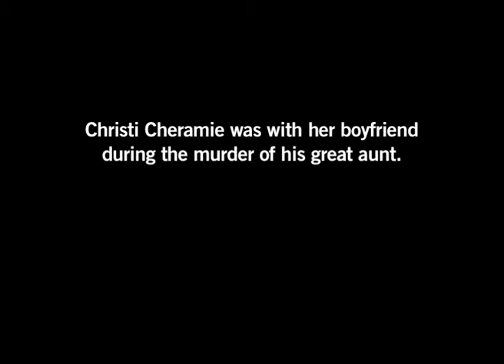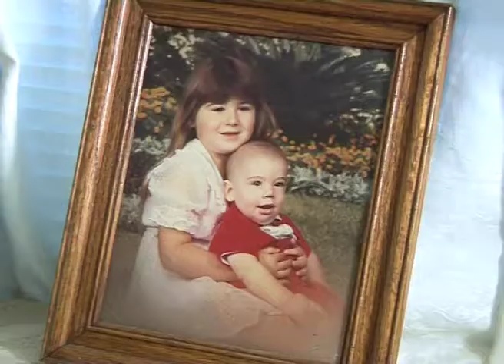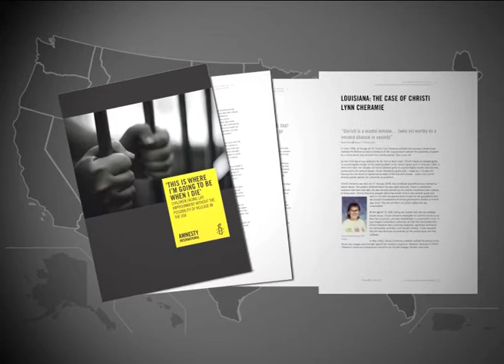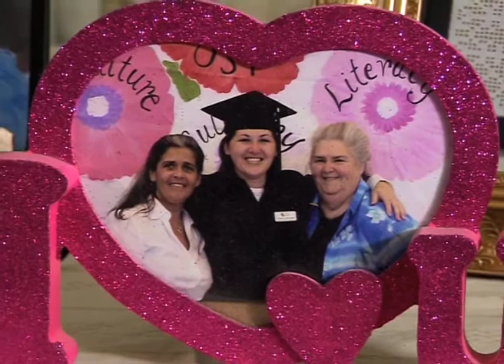Eine zweite Chance für Christi Cheramie